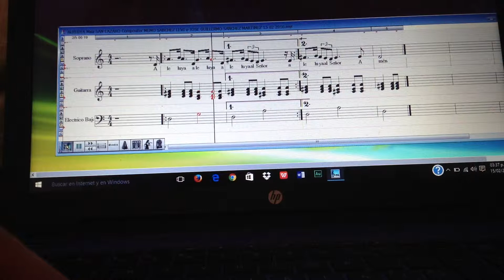ALELUYA Misa San Lazaro Compositor JOSE GUILLERMO SANCHEZ MARTINEZ o MEMO SANCHEZ LEVI 15 02 2016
COMPOSITOR REGIOMONTANO TODOS LOS GENEROS Y FORMAS MUSICALES

AUDIO DIGITAL REFERENCIA